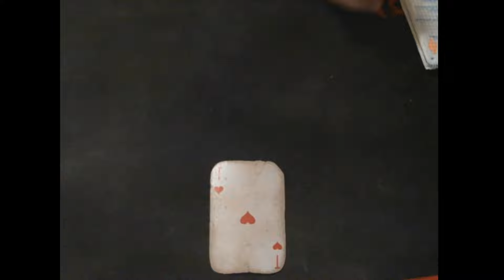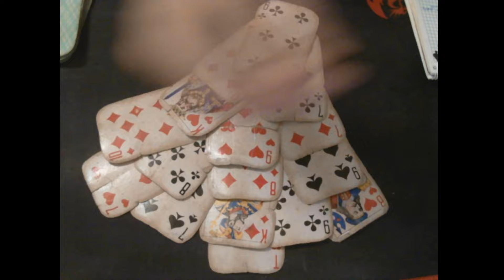РОССИЯ ЧАС "Х" ГАДАНИЕ 2024!